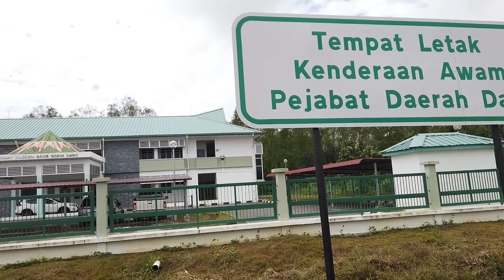Misi Silaturahim Mohd Adha & Iqma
Sibu To Daro To Sibu